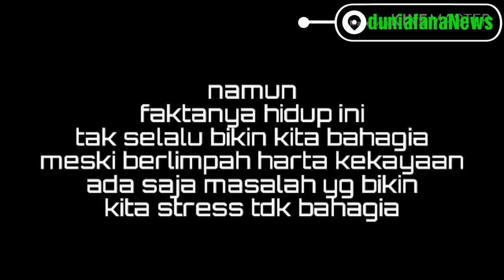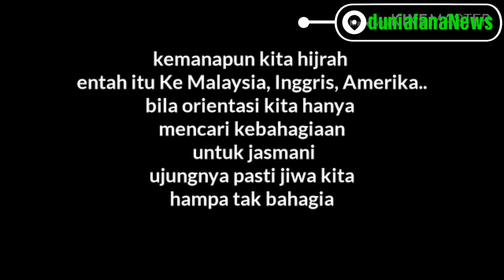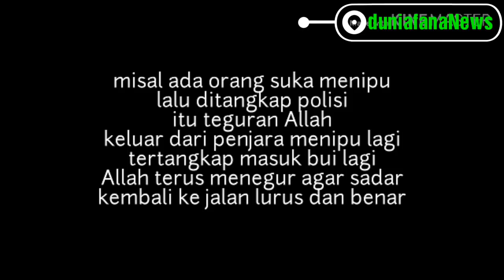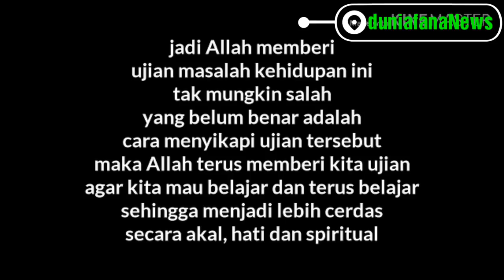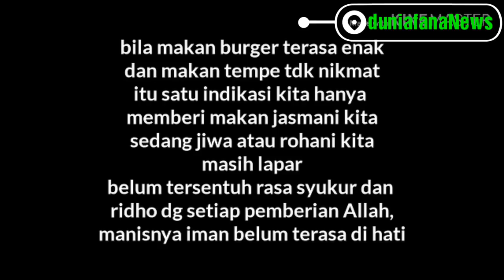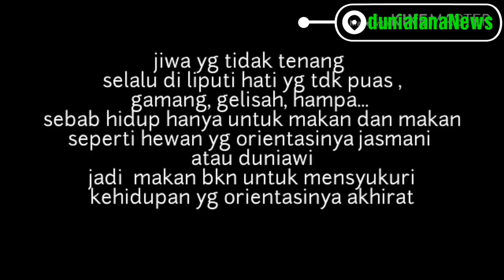Tips Cara WNI agar hidup Bahagia Di Malaysia